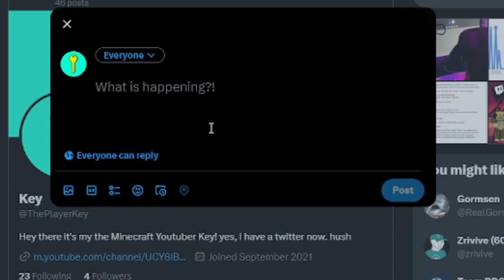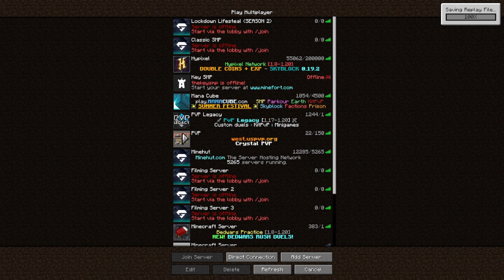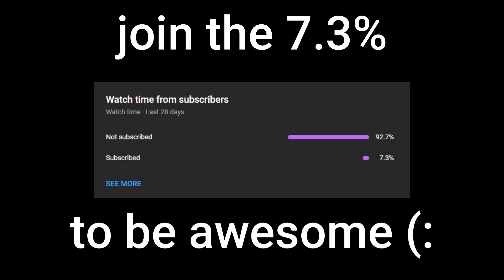I made a public Minecraft SMP with NO RULES!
In this video, I made a public Minecraft server that ANYBODY can join! But there were also NO RULES, and let's just say... things got a bit crazy!

It will take a bit of time to get use to, but I can't wait for all the videos I get to make for you guys!!!

Outro Song by: Qumu